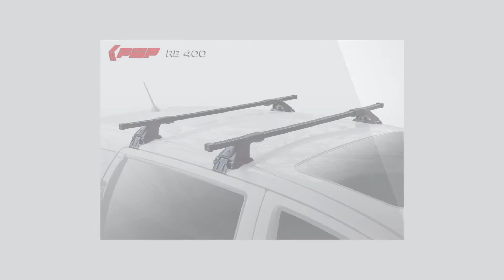วิธีติดตั้งแร็คหลังคา PMP รุ่น RB400 สำหรับรถเก๋งทั่วไป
แร็คหลังคา RB400 (คานขวาง) สำหรับ รถเก๋ง และรถประเภทอื่นๆที่ไม่มีราวยึดแร็คบนหลังคา

ใช้ขาเกี่ยวที่ขอบหลังคา แข็งแรง สวยงาม ตัวคานผลิตจากอลูมิเนียมคุณภาพสูงค่ะ ราคาเริ่มต้นชุดละ 3,500 บาท (ราคาเพิ่มขึ้นตามความยาวคานและรุ่นรถ)

เมื่อติดตั้งแร็คหลังคาแล้ว สามารถเลือกได้ว่าจะติดตั้งแร็คจักรยาน หรือ ถาดหลังคาค่ะ

สอบถาม โทร. 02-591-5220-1